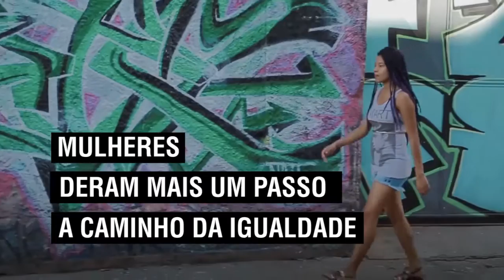Como foi 2016 para as mulheres?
Em 2016, mulheres participaram de negociações pela paz, combateram a violência e superaram estereótipos. A luta pela igualdade de gênero continua em 2017.